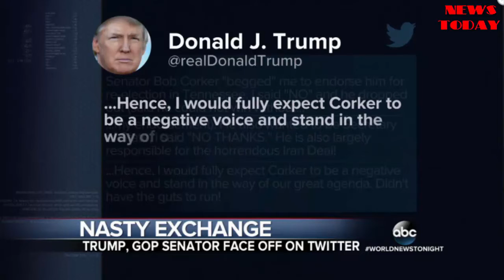Sen. Bob Corker: 'It's a shame the White House has become an adult day care center' - NEWS TODAY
The senior senator is just the latest member of the Republican party at odds with Trump.